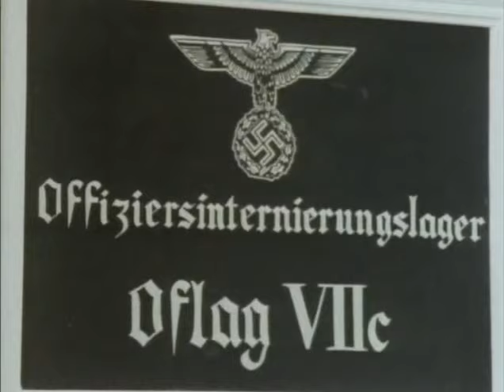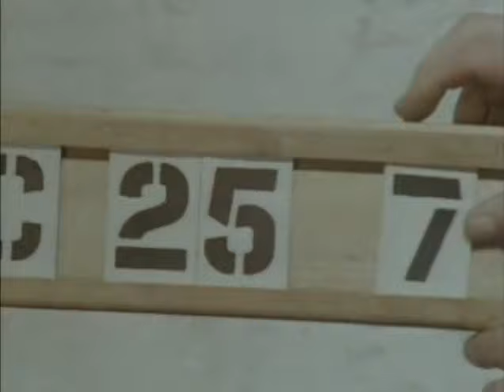La fuga de Colditz 1x01 (Los invencibles) (1972) | Serie Belica | II Guerra Mundial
Argumento: La historia comienza en 1940, tras la evacuación de Dunkerque.
Tras ser señalados como problemáticos por sus repetidos intentos de fuga, varios prisioneros aliados son enviados al campo Oflag IVC, más conocido como la Fortaleza de Colditz, considerada por los alemanes a prueba de evasiones.
Alli llegan, entre otros, el Capitán Pat Grant, uno de los primeros oficiales británicos capturados en Dunkerque, el teniente de la RAF Simon Carter, El teniente de la Marina Real Dick Player, y el norteamericano enrolado en la RAF Phil Carrington.
Poco después se les une el inteligente y reflexivo Coronel Preston, el oficial de mayor graduación del campo, que será el encargado de coordinar los distintos planes de fuga que los prisioneros van ideando para escapar de Colditz.
Mientras tanto, el comandante alemán del campo, el comandante Karl, y su segundo, el eficiente capitán Franz Ulmann, tratarán de adelantarse a las intenciones y planes de sus escurridizos prisioneros.

La serie fue emitida por la BBC en colaboración con los Estudios Universal, a lo largo de dos temporadas entre 1972 y 1974.

Género: Bélico. Drama. Nazismo | Segunda Guerra Mundial
Título original: Colditz
Reparto: David McCallum, Richard Heffer, Bernard Hepton, Paul Chapman, Jack Hedley, Hans Meyer, Christopher Neame, Robert Wagner, Edward Hardwicke, Anthony Valentine, Peter Penry-Jones